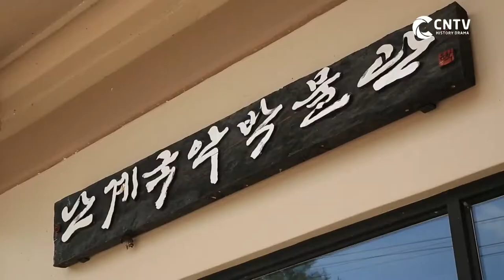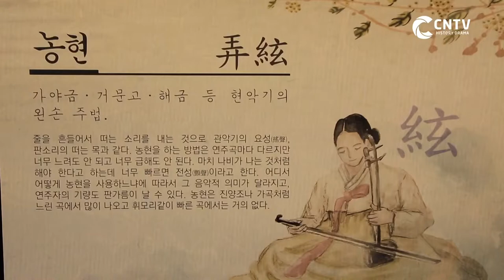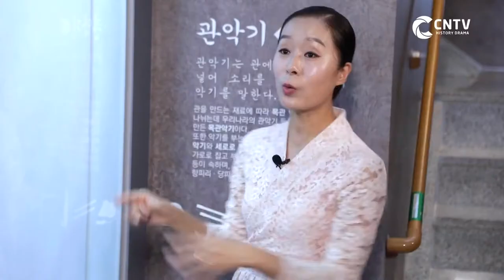[시간역행, 그날로] 영동 랜선 투어🚃 소리와 북이 있는 영동 🎼